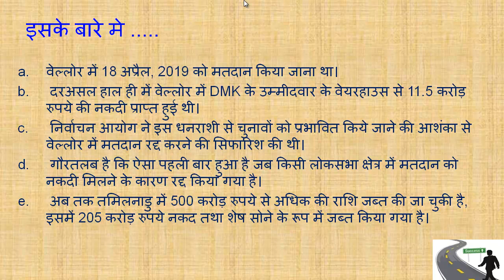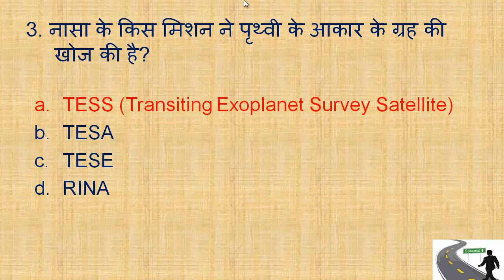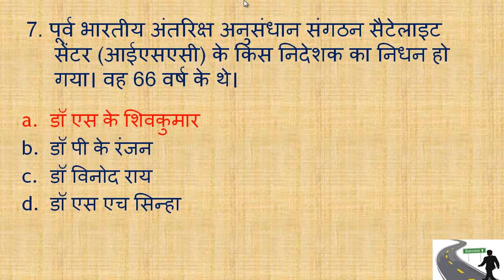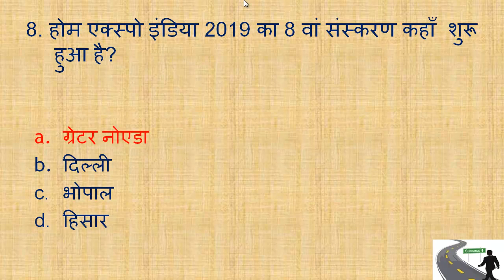EDUDOSE49 , II 18 APRIL 2019 DAILY CURRENT AFFAIRS FOR ALL EXAMS